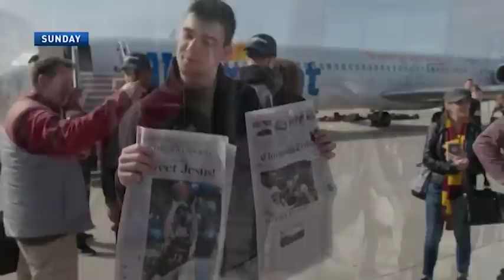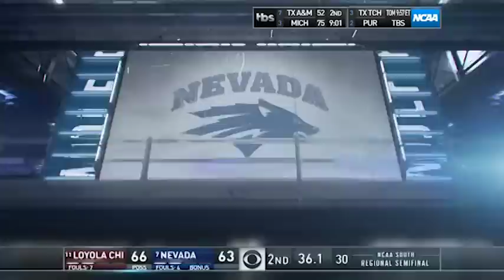Loyola Chicago vs. Nevada: 2018 Sweet 16 | FULL GAME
Watch this full March Madness replay from Loyola Chicago's miraculous 2018 Final Four run. Marques Townes' 3-pointer with six seconds left solidified a 69-68 win over Nevada, pushing Sister Jean and the Ramblers onto the Elite Eight.